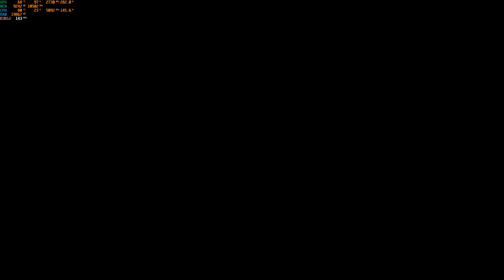Assassin's Creed Mirage | Walkthrough | Part 12 | i9 13900K | RTX 4090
🖥️💾 My Gaming and Work Setup  💾🖥️

Behold, my ultimate gaming setup, and workspace

🔥 PC Specifications 🔥

💻 CPU: Intel® Core™ i9-13900K Processor 36M Cache, up to 5.80 GHz
🖥️ Motherboard: ASUS ROG Maximus Z790 Hero (WiFi 6E) LGA 1700
🎮 GPU: GeForce RTX™ 4090 GAMING X TRIO 24G
📦 RAM: DOMINATOR® PLATINUM RGB 64GB (2x32GB) DDR5 DRAM 5200MHz C40 Black
⚡ Power Supply Unit: ASUS ROG Thor II 1200W
❄️ Liquid Cooler: ASUS ROG RYUJIN II 360
🌈 RGB Lighting: ASUS ROG Aura Terminal
🖱️ GPU Holder: ASUS HERCULAX
🏰 PC Case: ASUS ROG STRIX Helios GX601 RGB Mid-Tower Computer Case

🖥️💾 Storage 💾🖥️

M.2 SSDs:
💾 WD_BLACK SN850 1TB NVMe PCIe GEN4
💾 SAMSUNG 980 PRO SSD 2TB PCIe 4.0 NVMe Gen 4
💾 Fantom Drives VENOM8 2TB SSD NVMe Gen 4 M.2
SSDs:
HDDs:
💾 WD Black Gaming 6TB
💾 Seagate IronWolf Pro 18TB NAS HDD
Total Storage Capacity: 37TB

🎮🖥️ Peripherals 🖥️🎮
🖥️ Monitor: ASUS ROG Strix 27” 2K HDR  (XG27AQM)  (2560 x 1440), Fast IPS, 270Hz
🖱️ Mouse: ROG Gladius II
⌨️ Keyboards: Glorious GMMK 2 Compact, ROG Claymore II Wireless
🔊 Sound System: Logitech Z906 5.1 Surround Sound Speaker System
📷 Webcam: ASUS ROG Red Eye S
🎧 Headset: Logitech G PRO X Wireless Lightspeed Gaming Headset
🎙️ Microphone: RODE NT USB
🪑 Gaming Chair: COUGAR Argo Ergonomic Gaming Chair
🪑 Desk: MARS PRO 150
🎮 Controllers: DUALSHOCK 4 Playstation 4 Wireless Controller, Playstation 5 DualSense Wireless Controller
🎧 Earphones: Apple AirPods Pro
🖱️ Mousepad: ROG Balteus
📡 Wireless Router: ASUS ROG GT-AX11000 PRO

💻 Laptops 💻
 MacBook Pro 16" 2023:
CPU: Apple M2 Pro Chip With 12 Core CPU | 19 Core GPU
RAM: 16GB RAM
Storage: 512GB M.2
Display: 16.2 Inch Liquid Retina XDR Display
 MacBook Pro 16" 2021:
CPU: Apple M1 Pro Chip With 10 Core CPU | 16 Core GPU
RAM: 16GB RAM
Storage: 512GB M.2

🌐💻 Internet and Room Decor 🏠🌐
Let's not forget about the essential elements that complete my setup:
ISP: Optix Pakistan
Internet Bandwidth: 300Mbps
Room Theme: The Witcher

🌐📱 Social Profiles and Gaming Accounts 📱🌐
🔫 Battle Net ID: hammadxcm#2200
🎮 Epic Games: hammadxcm
🌟 Rockstar Games: hammadxcm
🔫 Ubisoft Uplay: hammadxcm
🎮 Electronic Arts: hammadxcm
🚀 GOG Galaxy: hammadxcm
🎮 Microsoft Xbox: HammadKhan4183
🎮 Playstation: hammadxcm
🎮 Riot Games: hammadxcm#NA1
🐙 GitHub: hammadxcm

This is my gaming paradise, where I can immerse myself in thrilling adventures and enjoy the best gaming experiences. 🚀🎮💥